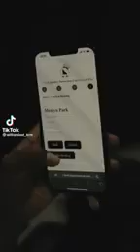Try not to laugh 😂